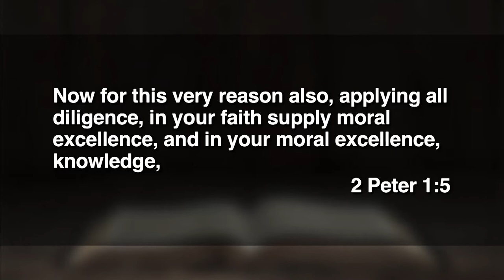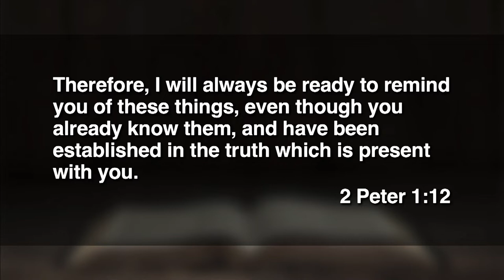July 31, 2022 (11:15) - What You Already Know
Dr. Tom Davis preaches from 2 Peter 1:5-13.